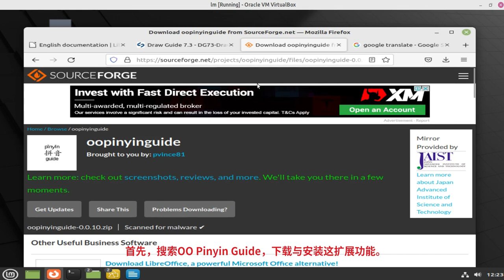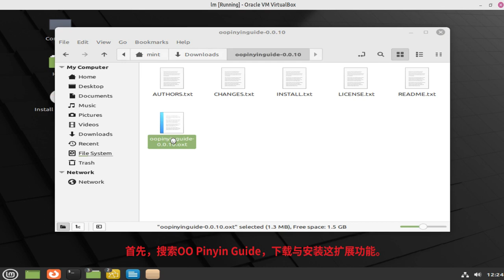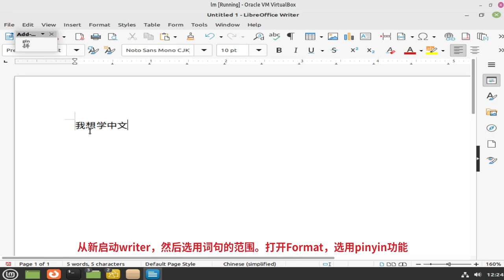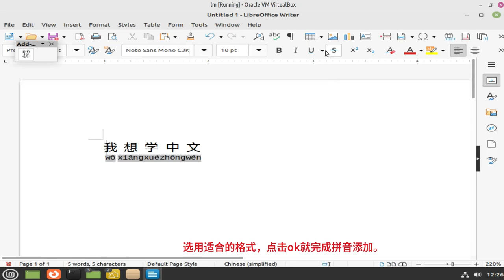Romanization for Chinese Mandarin characters中文词句添加汉语拼音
LinuxMint所备有的Libreoffice,是一款不收费的文档处理软件。这视频所展示的Writer,是Libreoffice 附属的文字处理程式。视频中所模拟的，是如何实现与运用Writer 配合(OO Pinyin Guide)拼音添加功能。
Libreoffice 也能独自安装于windows 与 Mac 平台。

每个人学习与领受的方法会有不同之处。在这大环境中，每天所遇见与听见的，是否真的让你从中学习与领受？ 没有了声音，用眼睛注目看，用手触摸，然后动手做。可能是另一种，可以真真学习与领受的方法。不要被我们的无知，让吵杂的声音与困扰的感官，把应当学习与领受的，偏离了方向。
主要分享曰常所看见，与曰常所运用的，从不同角度学习与领受。切勿超越律法的范畴。一切超越律法与违法之事，与本号无关。
Copyrights of the music/songs/videos/pictures/codes belong to their respective authors/owners.